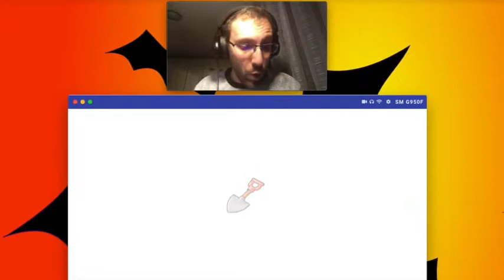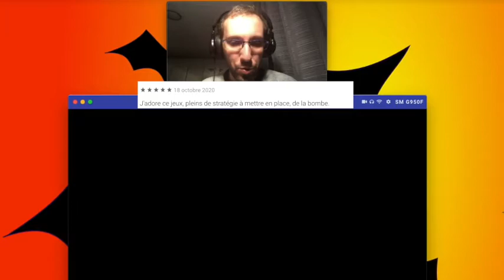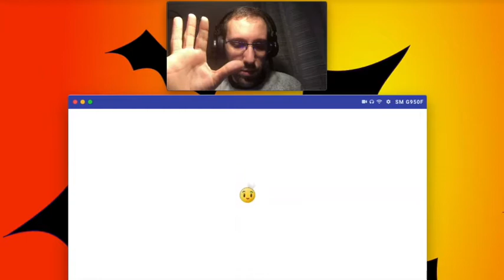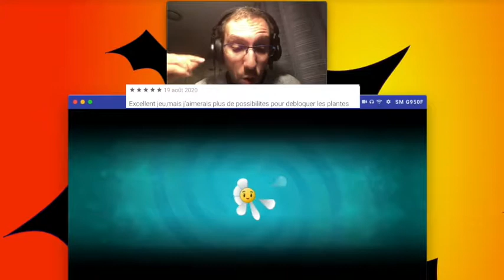Apocalypse! Survivre à une attaque de zombie comme dans Walking Dead!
Vidéo spéciale halloween!

On se met dans l'ambiance pour tester les 3 jeux Plants vs Zombie par Electronic Arts!

On est confiné cette année pour halloween, on ne pourra pas passer son temps à faire peur aux enfants qui viennent demander des bonbons...
Gardez donc vos bonbons et mangez les en regardant la vidéo! On se met dans l'abiance d'halloween entre zombie, fantôme, manoir hanté, momie et autres.

On joue en premier à Plants vs Zombie 1 puis Plants vs Zombie 2 et enfin Plants vs zombie heroes!
Les 3 jeux sont assez différent mais le dernier, la version heroes est vraiment top!

On n'a pas eu le temps de tester les mini jeux mais c'est à faire! On va pouvoir voir les premiers boss et faire quelques battle.

Le dessin annimé de Plants vs Zombie heroes est vraiment top! Et le mec de retour vers le futur de Plants vs Zombie 2 est très sympa!

On joue surtout aux ep 1 mais je vous encorage à tester les autres épisodes!

Description du store pour Plants vs zombie heroes :
Les créateurs de Plants vs. Zombies 2 et de Plants vs. Zombies Garden Warfare 2 vous présentent le nouveau chapitre de la bataille apocalyptique entre le bien et le mal : Plants vs. Zombies Heroes. Assemblez une équipe de courageux héros pour vaincre vos adversaires dans ce formidable jeu de cartes à collectionner. Lancez-vous dans une aventure extraordinaire pour découvrir de nouveaux personnages et affronter de redoutables rivaux. Et pour la toute première fois sur mobile, choisissez votre camp : plantes ou zombies ! Une nouvelle bataille commence !

COLLECTIONNEZ VOS HÉROS
Découvrez 20 nouveaux héros originaux, débloquez leurs incroyables pouvoirs et choisissez votre héros préféré en fonction de son style et de ses capacités. Les plantes peuvent compter sur le soutien de l'Ombre verte, un vengeur masqué à la précision mortelle, mais les zombies ne sont pas en reste avec le superbement superficiel Super Cortex, un héros zombie surpuissant. Apprenez à maîtriser les super-pouvoirs de votre héros pour établir une stratégie gagnante.

ASSEMBLEZ VOTRE ÉQUIPE
Tout super-héros a besoin d'acolytes. Choisissez vos partenaires parmi des centaines de cartes (nouveaux personnages ou vieilles connaissances de l'univers PvZ) pour assembler une équipe aux compétences complémentaires. Sélectionnez des cartes compatibles avec votre héros pour élaborer des tactiques imparables et déclencher des combos dévastateurs. Utilisez l'éditeur de jeu pour créer un jeu compétitif en quelques minutes et tester de nouvelles stratégies, puis ajoutez de nouveaux personnages pour l'améliorer.

AFFRONTEZ AMIS ET ENNEMIS
Testez votre jeu contre d'autres joueurs au cours de parties en temps réel. Entraînez-vous en mode multijoueur amical ou affrontez d'autres joueurs en partie classée pour tenter d'atteindre le sommet du classement. Terrassez vos adversaires pour gagner des récompenses et terminez les quêtes de Dave le Dingo et du Dr Zomboss pour alimenter votre compte en banque. Prenez votre courage à deux mains, la bataille vient de commencer !

PARTEZ À L'AVENTURE
Explorez l'univers de PvZ Heroes et repoussez les limites du monde connu à chaque nouvelle victoire. Combattez des ennemis végétaux ou assoiffés de jus de cervelle pour affûter vos compétences. Chaque camp vous entraînera dans des aventures différentes. Affrontez des boss redoutables aux pouvoirs terrifiants et terrassez-les pour débloquer de nouveaux personnages et gagner des récompenses légendaires !

Profitez bien de la vidéo